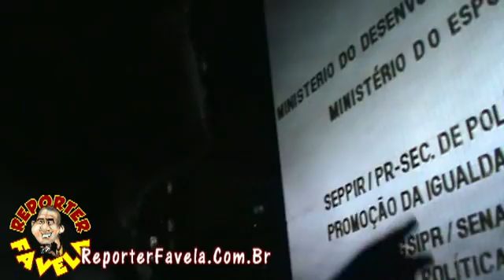REPÓRTER FAVELA BRASÍLIA SEGUNDO TEMPO JUQUITIBA MINISTÉRIO DOS ESPORTES 2